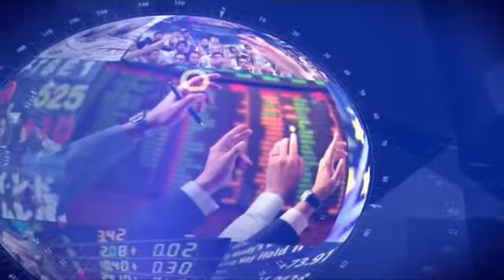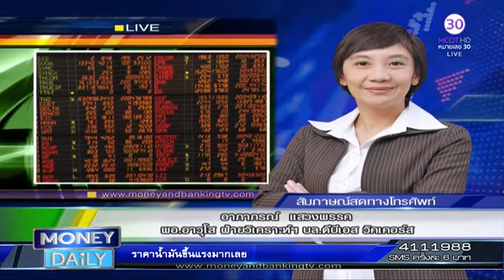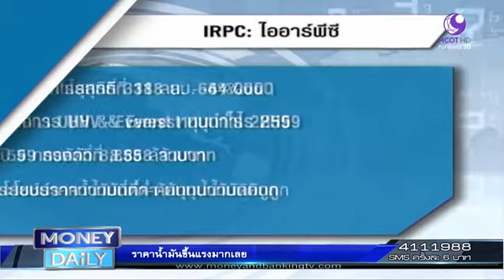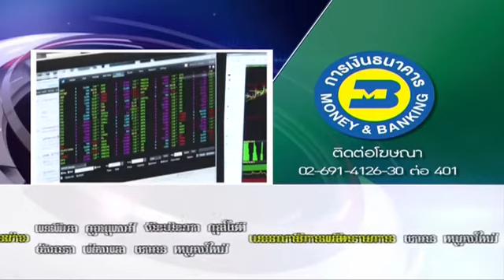Money Daily 1 มีนาคม 2559 ช่วงที่ 3